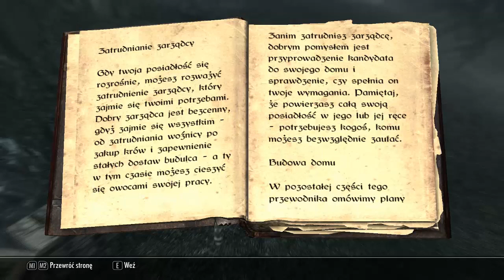The Elder Scrolls V: Skyrim #10 - Budujemy dom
Hej :)
W życiu każdego mężczyzny następuje moment, że powinien wybudować własny dom, zasadzić drzewo i spłodzić syna. Taka chwila przyszła i na Eustachego, który  postawi mały skromny domeczek i zasadzi... kwiatka ;)

Dodatki do gry:
- Dawnguard
- Hearthfire
- Dragonborn